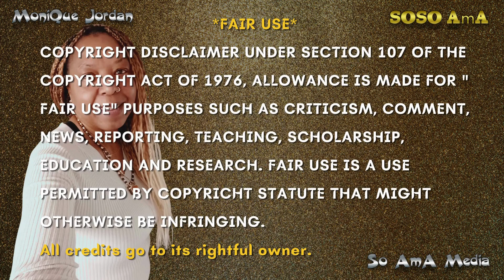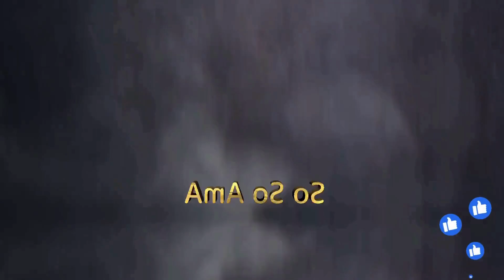🐝 Zoned in on - Hyperborea ✨🌁